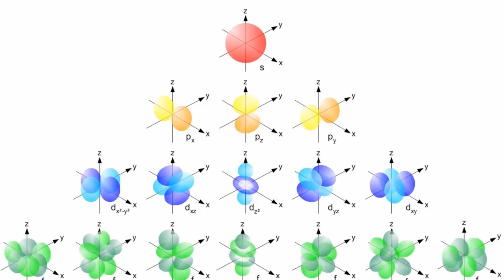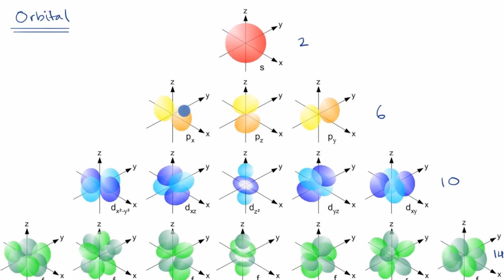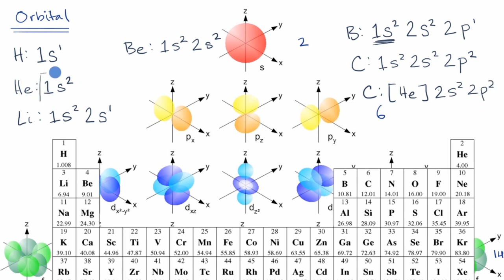Elektron Dizilişlerine Giriş (Kimya)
50 dilde 120 milyon öğrencinin faydalandığı, dünyanın en büyük ücretsiz öğrenme platformu Khan Academy’de, matematikten sanat tarihine, ekonomiden fen bilimlerine, basit toplamadan diferansiyel denklemlere, ilkokul seviyesinden üniversite seviyesine her yaş için binlerce ders videosu, interaktif alıştırma ve daha fazlasına tamamen ücretsiz ve reklamsız olarak ulaşabilirsiniz.